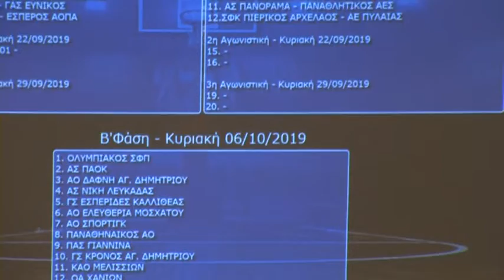Κλήρωση Α2 με βραβεύσεις και Ολυμπιακό...